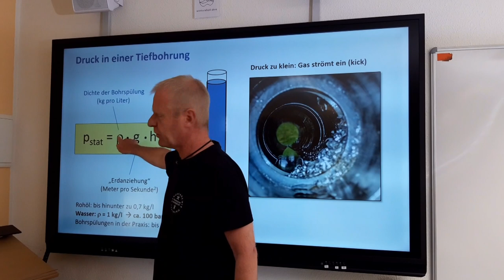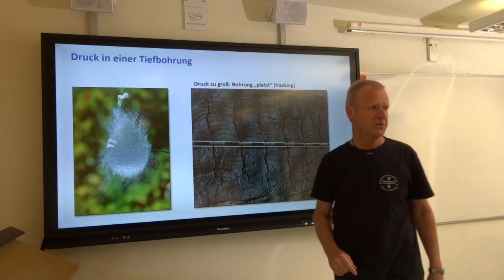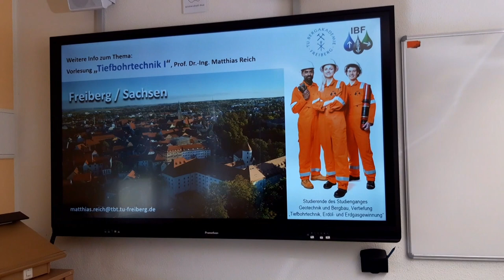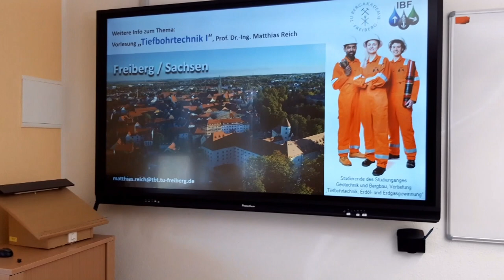Was passiert beim "Fracking"?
Sprecher: Prof. Dr.-Ing. Matthias Reich
Anschauungsmaterial: Dr.-Ing. Silke Röntzsch.
Kamera: Wibke Reich und  Dr.-Ing. Silke Röntzsch
Wir freuen uns über Lob, Kritik, Rückfragen, Anregungen usw. auf